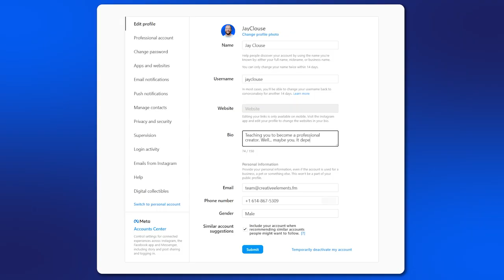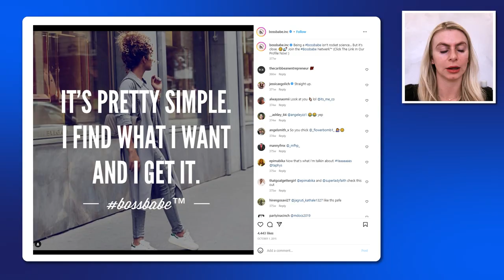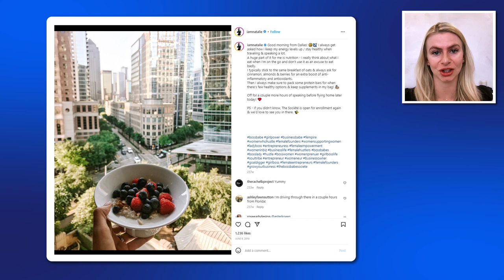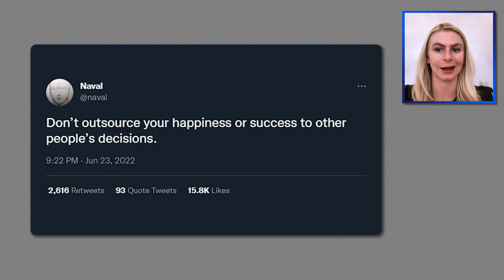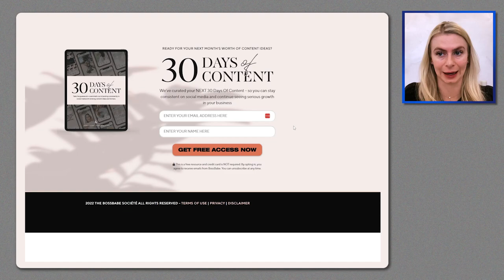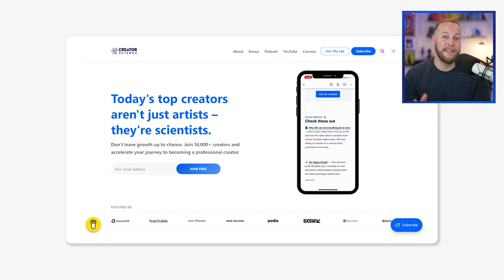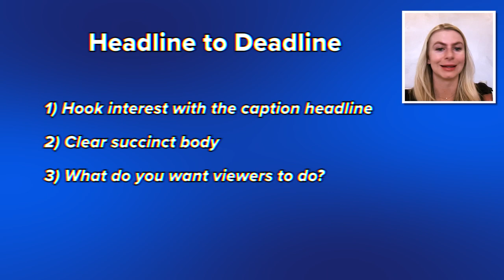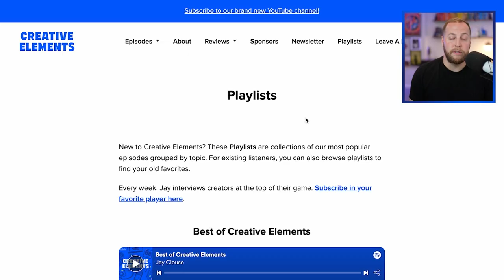How To Build A $1,000,000 Business On Instagram | Natalie Ellis (bossbabe)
Natalie Ellis is the co-founder and CEO of bossbabe.

bossbabe is a community of female entrepreneurs – and it started on Instagram. Today, the bossbabe Instagram account has more than 3.5 million followers.

In this episode, you’ll learn what’s working TODAY on Instagram, how to make content that gets shared, how to turn your followers into email subscribers, and why you need to be open to change if you’re building your business on Instagram.

TIMESTAMPS
00:00 - Natalie Ellis Is An Instagram Queen
01:26 - INTRO
01:42 - How bossbabe Grew So Fast
05:45 - Personal Brand Vs Separate Entity
07:35 - Qualities Of A Viral Instagram Post
09:31 - Being Relatable Without Being Negative
11:35 - Writing Is At The Core of Creativity
12:44 - Why Choose Instagram?
15:13 - How To Move Followers To Email
17:04 - Craft A Viral Instagram Reel That Converts
20:00 - Sign up for Creator Science!
20:45 - Do You HAVE To Use Reels?
22:55 - Are Captions And Hashtags Important?
23:28 - In Feed Content Vs Stories
24:26 - Different Eras Of Instagram
26:14 - What Platform Is The Best To Start From Zero?
28:18 - Building A Personal Brand To Support A Company
31:05 - How To Approach Building With A Partner
36:58 - Listen to the Audio Podcast!
38:16 - Product Strategy Masterclass For Creators
44:56 - How To Prioritize What You Should Be Doing
46:39 - How Being A New Mom Changed Natalie’s Work
48:00 - OUTRO

Creative Elements is part of the HubSpot Podcast Network.